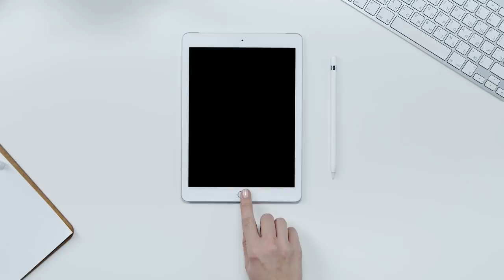The early bird catches the worm TuneMixer 120 Minutes of Calm Piano and Jazz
TuneMixer is a Thai company that creates jazz music for relaxation.
TuneMixer has been working in the background to help people relax and feel at ease through soothing melodies and beautiful soundscapes.
Our company loves music, composing new tunes every day to share with the world.